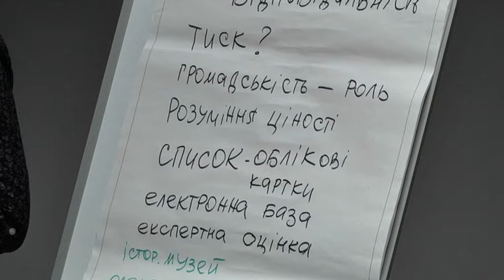Громада Дніпра береться рятувати улюблені об'єкти містян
Знесення підрядником мозаїчної скульптури “Дніпровські Хвилі” не тільки мало гучний резонанс, а і народило суспільну ініціативу. Громадська організація “Культура Медіальна” ініціювала зустріч людей, зацікавлених у збереженні міських цінностей, як-от пам'ятників, скульптур, мозаїк, вітражів, барельєфів тощо. Такі об'єкти не завжди мають беззаперечну мистецьку або історичну цінність, але вони створюють обличчя міста, несуть емоційне забарвлення для людей, можуть бути центром міських легенд і мати туристичну привабливість. Випадок з “Дніпровськими Хвилями” показав солідарність фахівців і жителів міста, а заодно і продемонстрував наскільки складно захищати подібні об'єкти. Часто-густо неможливо встановити зв'язок із власником, наявні юридичні колізії, плутанина в реєстрах. На зустрічі робочої групи сформулювали головні задачі громади: виявити цінні об'єкти, описати їх, зафіксувати на фото і відео, зібрати в список і заключити з владою міста суспільну угоду на їхню охорону. Невдовзі всі розділяться на групи і почнуть активну діяльність.